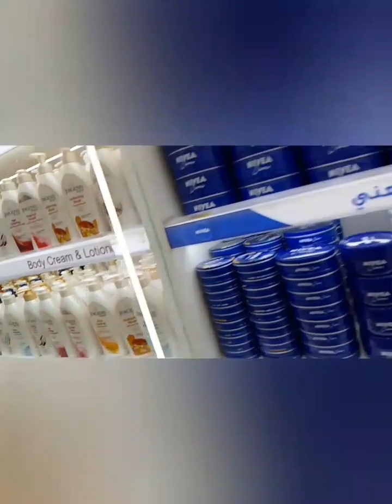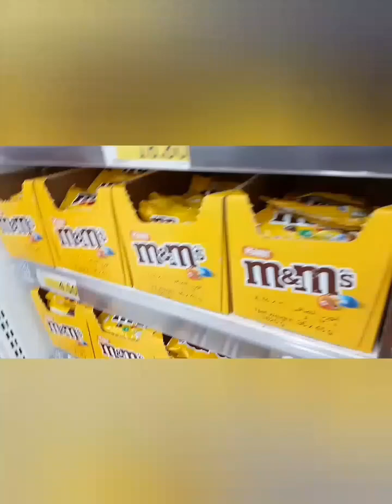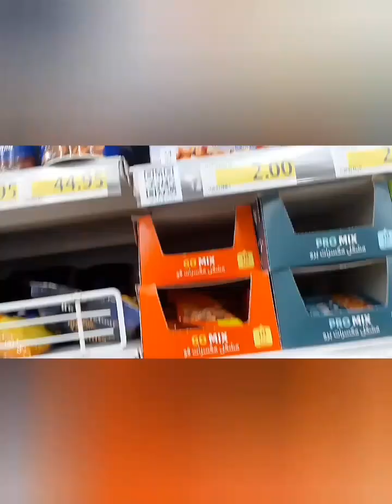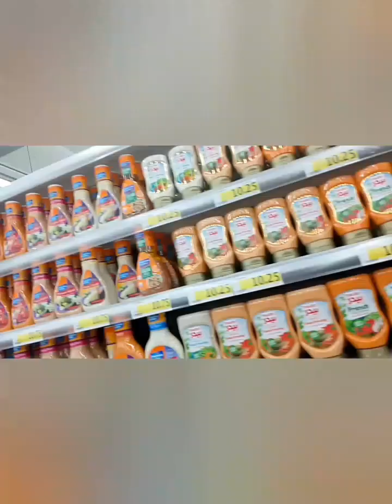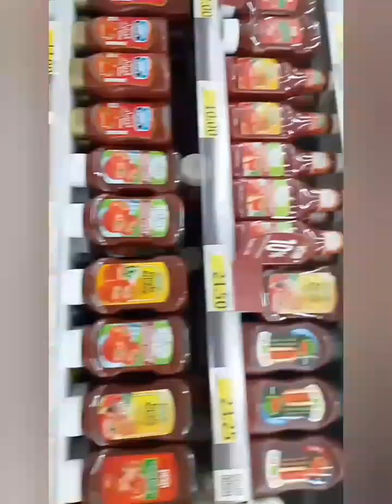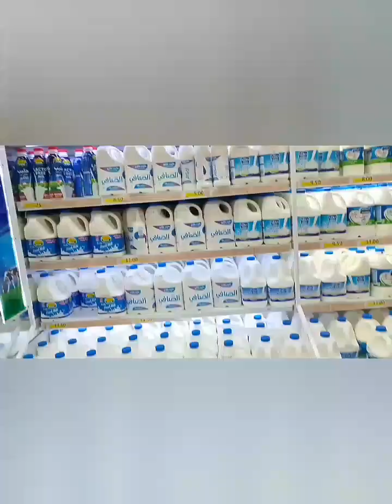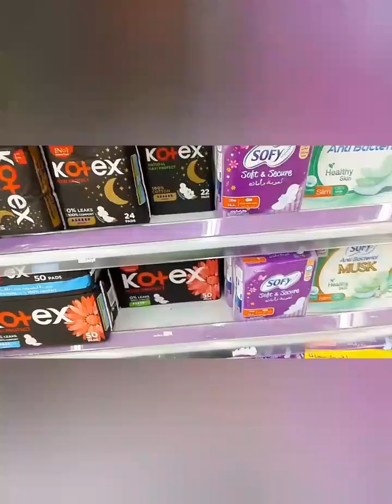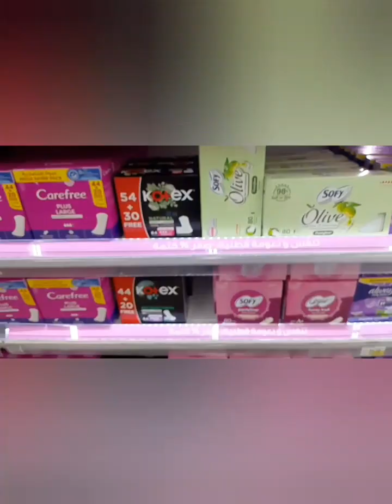GOING TO SUPERMARKET carrefour riyadh 5k ofwksa #khryzagjvlogs